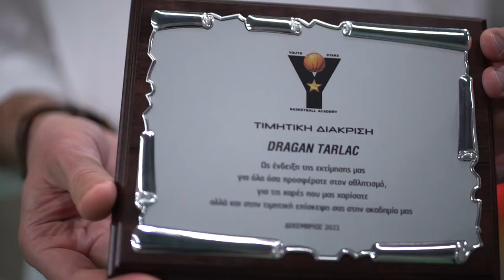Mini Movie - Επίσκεψη Dragan Tarlac στη Κύπρο 7-8 Δεκεμβρίου 2021